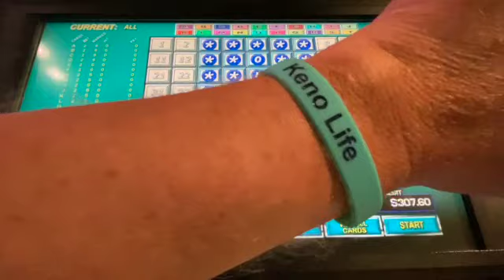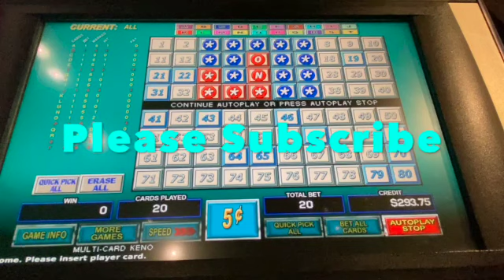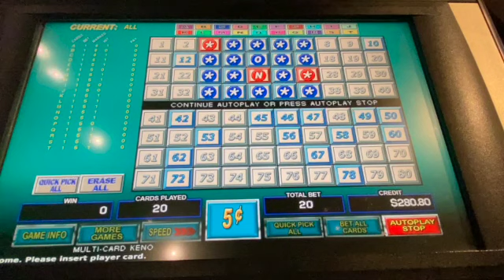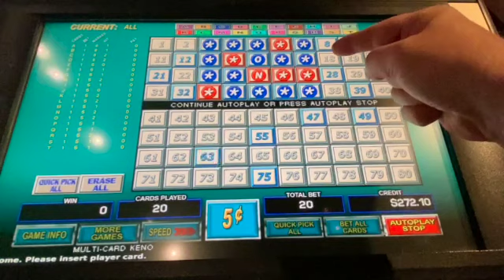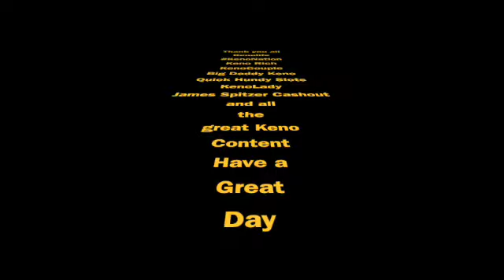Keno 6 spot 29th attempt. 20-card 5 cents $1.00 per spin from Aria Las Vegas HD 1080p